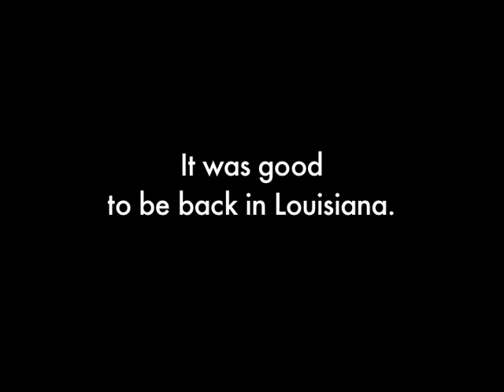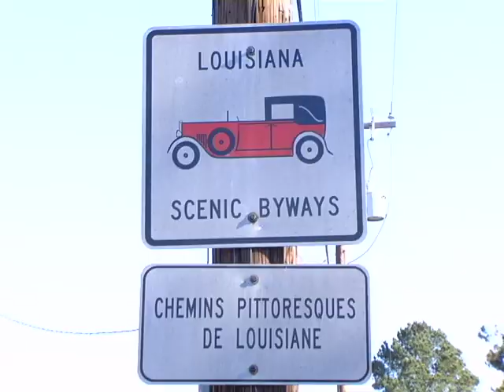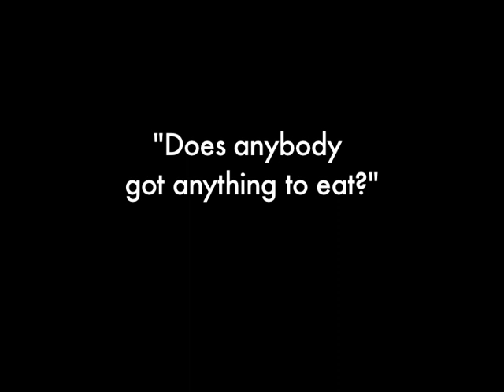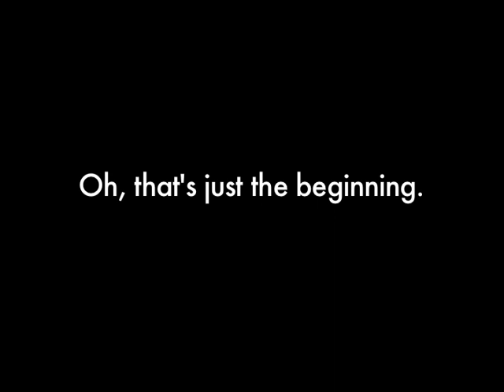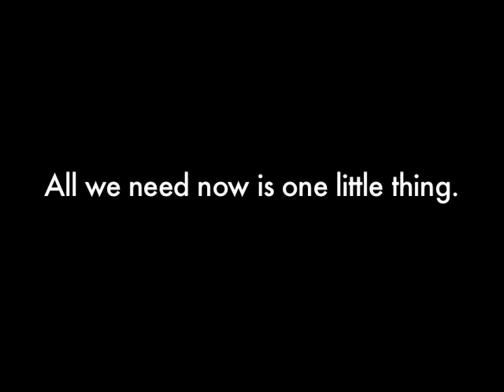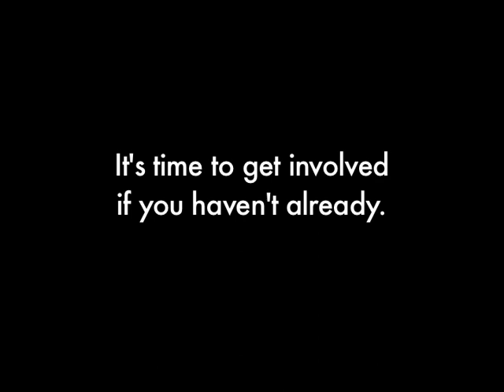Acorns of Hope 2008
In its second year, the Acorns of Hope saw a great increase in ridership, with over twice as many cyclists from all over North America coming down to join the cause. Bob Thibodeaux, with the help of his granddaughter Alex, led the lively bunch through the beautiful Louisiana bayou.